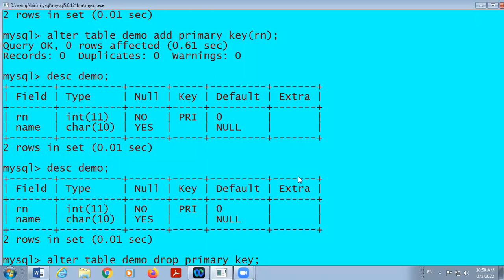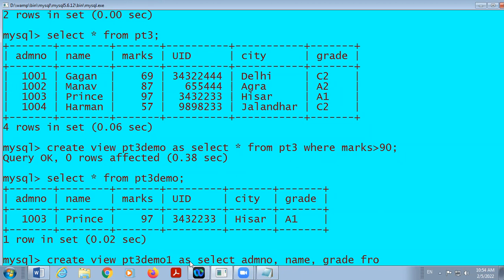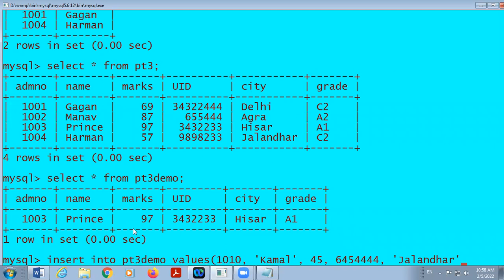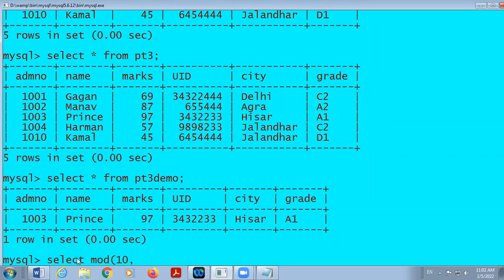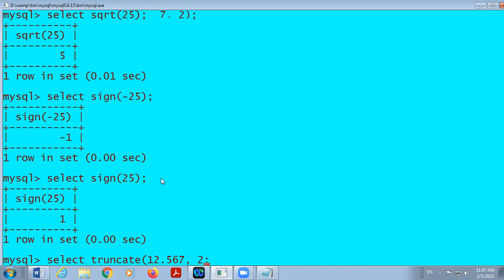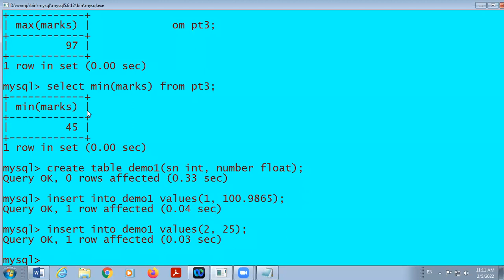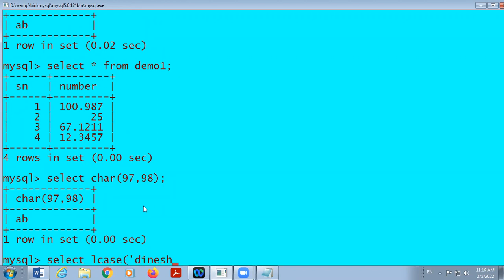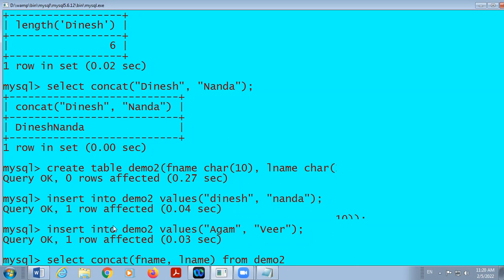05 02 2022 Class XII A Computer Science